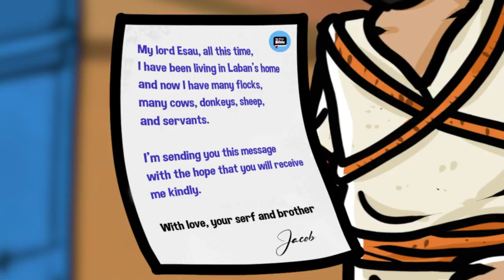The reunion of Jacob and Esau 👨🏻‍🦰👨🏻 | Animated Bible Stories | My First Bible | 15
My first Bible presents  the animated bible story "The reunion of Jacob and Esau", where Jacob fights with God and is distressed to learn that he would be reunited with his brother Esau

Genesis 32 and 33